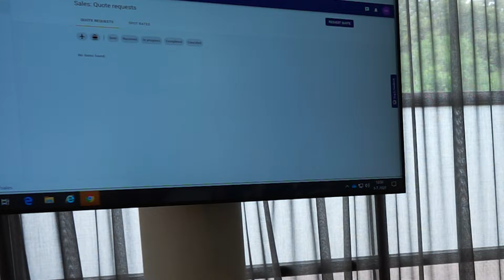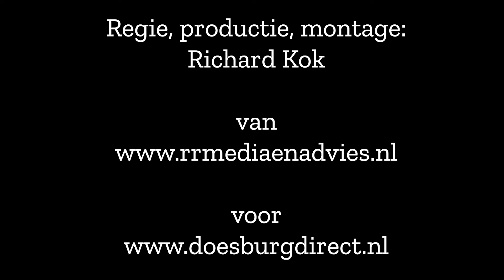rotraNext toegelicht: digitaal platform voor wereldwijde zee- en luchtvrachtzendingen.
rotraNext: digitaal platform ontwikkeld door digitaal expediteur Rotra voor wereldwijde zee- en luchtvrachtzendingen met toepassing van de nieuwste technologieën uit Silicon Valley. In rotraNext worden online tarieven gegenereerd, zendingen geboekt en gevolgd en statistieken en documenten gevisualiseerd. Middels een chatfunctionaliteit wordt online communicatie binnen de gehele keten gefaciliteerd. Met de nieuwste functionaliteit kan zendingsinformatie eenvoudig en snel worden gedeeld met stakeholders (klanten en collega's). Online gemak zonder te hoeven bellen en mailen. Een korte online uitleg en toelichting door directeur Machiel Roelofsen.